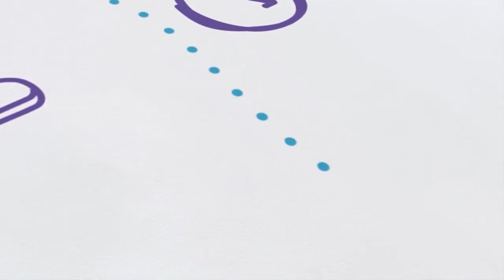3 peligros ocultos para tu bebé recién nacido | Maternar.co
AMOR Y BIENESTAR PARA TU EMBARAZO
Un recién nacido es una gran responsabilidad, ya que depende totalmente de ti. Por eso hoy te comparto estos consejos de seguridad con los que puedes evitar todos los peligros ocultos que ponen en riesgo la salud de tu bebé. Te hablaré de cómo actuar a la hora de dormir, de ir al baño y de cambiar el pañal.

00:00 - Recaps
00:14 - 3 peligros ocultos para los recién nacidos
00:54 - 1. Seguridad a la hora de dormir
02:22 - 2. Seguridad a la hora de cambiar su pañal
03:24 - 3. Seguridad a la hora del baño

En Maternar.co contamos con un espacio dedicado especialmente para ti, en donde te ofrecemos herramientas claves para que te prepares para el parto, evites complicaciones y tengas un embarazo seguro.

Soy Paola Pimiento, Enfermera profesional, Fundadora de Maternar.co, Instructora de yoga prenatal, Consejera en lactancia materna y Máster en Enfermería Obstétrica de la Universidad Cardenal Herrera de España. Esposa y mamá de dos hermosos niños.
Nuestro objetivo es preparar y cuidar a las familias gestantes a través de la educación, la prevención y el acompañamiento durante el embarazo

- Curso psicoprofiláctico online
- Asesorías de lactancia materna
- Clases de yoga prenatal

3 peligros ocultos para tu bebé recién nacido | Maternar.co